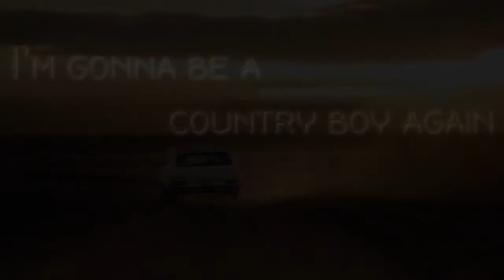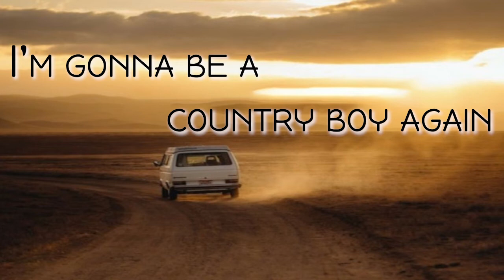I'm gonna be a country boy again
The rain is falling lightly on the buildings and the cars
I said goodbye to city friends, department stores and bars
The lights of town are at my back, my heart is full of stars
And I'm gonna be a country boy again

I spent some time in study, oh, I've taken my degrees
I memorized my formulae, my A's and B's and C's
But what I know came long ago and not from such as these

Oh yes, I'm gonna be a country boy again
With an old brown dog and a big front porch and rabbits in the pen
I tell you all the lights on Broadway don't amount to an acre o' green

I've wandered in the hearts of men, looking for the sign
That here I might learn happiness, I might learn peace of mind
The one that taught my lesson was the south wind through the pines

(By Buffy Sainte-Marie)